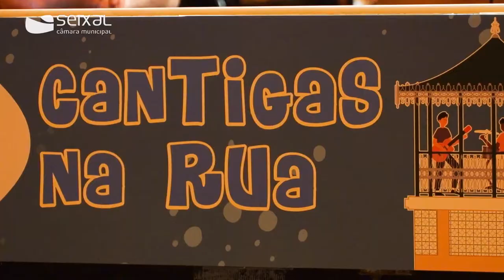Cantigas na Rua à Sua Porta - Aldeia de Paio Pires - 31 de julho e 1 de agosto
A Banda Dilema e Jean Cremona animaram na passada sexta-feira e sábado, a Aldeia de Paio Pires, com as Cantigas na Rua à Sua Porta a levar uma noite mais a animação até si.

As cantigas viajaram em itinerância por várias ruas da freguesia, numa iniciativa promovida pela Câmara Municipal do Seixal.